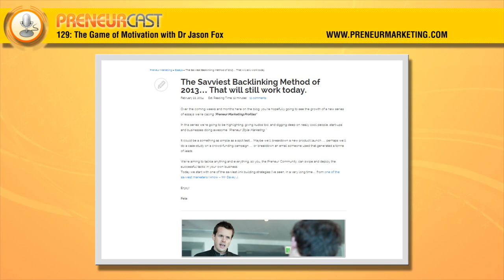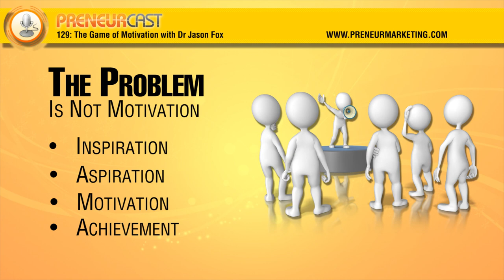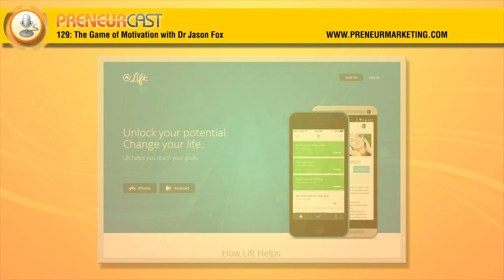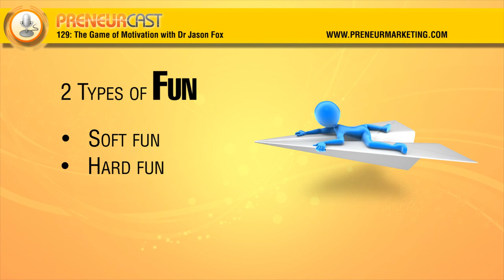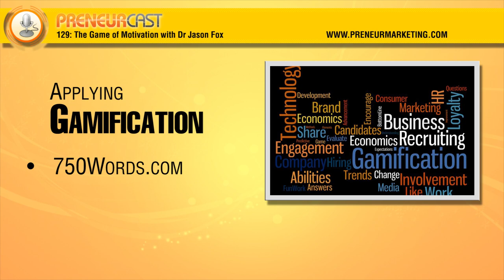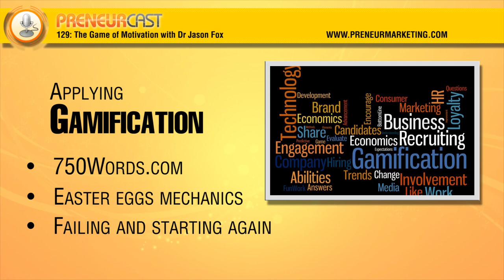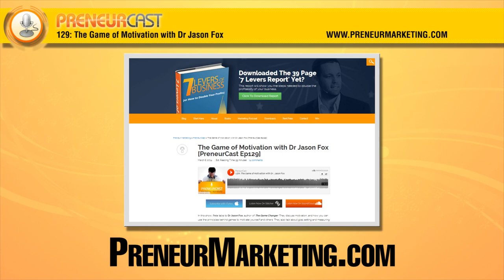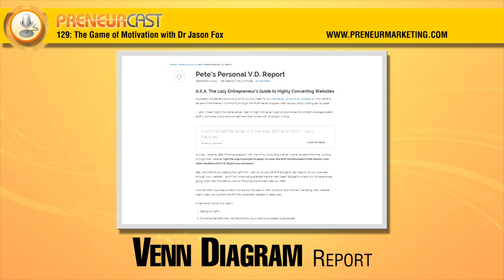PreneurCast129: The Game of Motivation With Dr. Jason Fox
In this show, Pete talks to Dr Jason Fox, author of The Game Changer. They discuss motivation, and how you can use the principles behind games to motivate yourself and others. They also talk about goal setting and measuring progress.

Win Stuff!

If you act fast, you can win a copy of Dr Fox's book.
Tell us your big takeaway from the show, and we'll choose the winners in a couple of weeks' time.

We're Looking for Case Studies

Pete is looking for people to feature as case studies here on the Blog — e-mail support [at] preneurgroup [dot] com and let us know how you have applied the 7 Levers to your business, and the results you've got.

Links:

Online:

-- The Challenge -- Ed Dale's Free Course